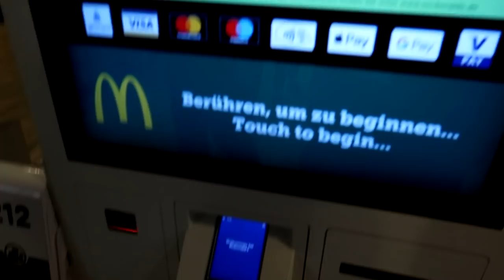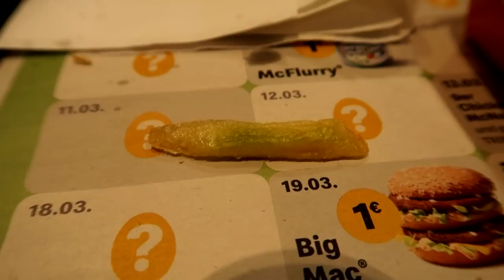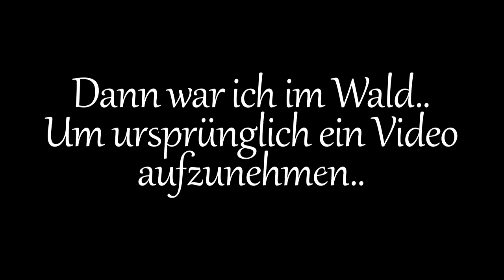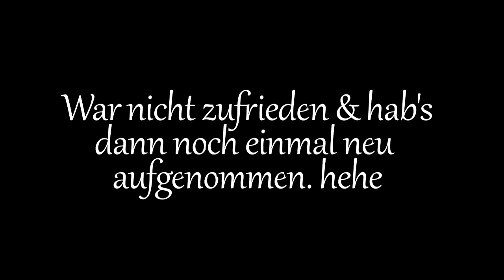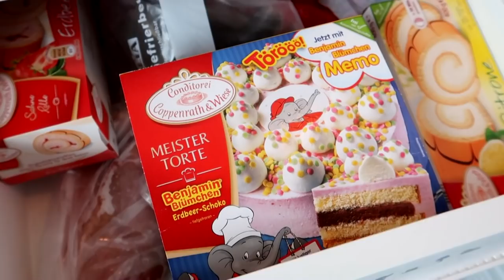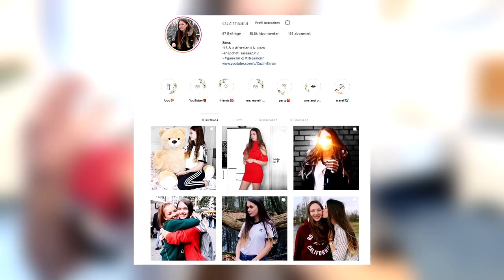Mecces + Geschenk kaufen!🎁 | VLOG